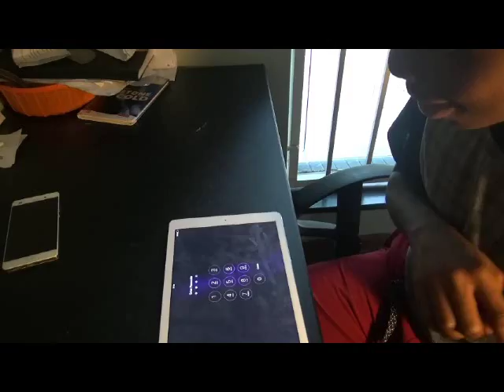Caught part 2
our name is REX
Yoooooh Thank You soooo much for watching , hope you enjoyed the video
share for LOLs
Big shout out to the fans and haters
and yeah ; ) shout out to -That Big Ace
shout out to-Beats By Bix
shout out to-Primarc
and shout out to the haters